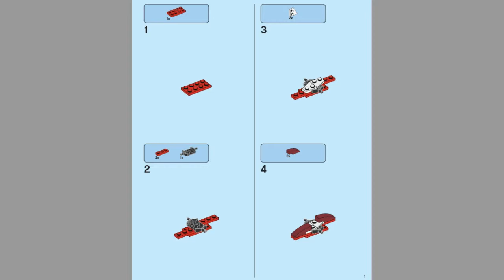Лего Спиннер Классик Красный LEGO Fidget Spinner Classic Red